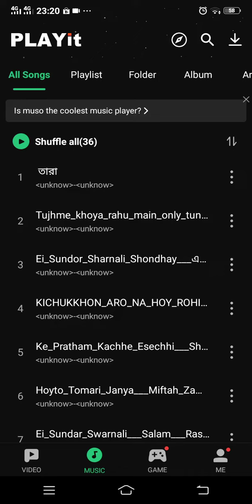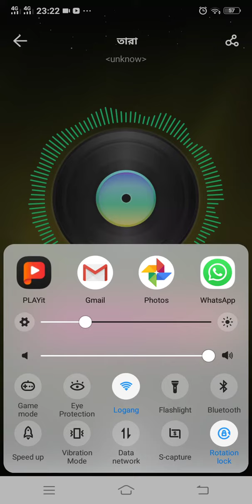January 26, 2024